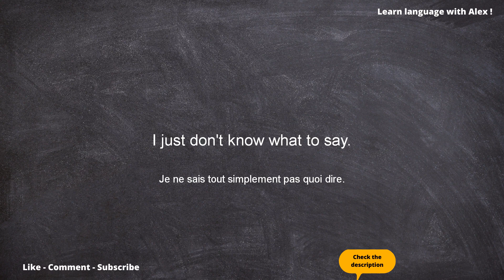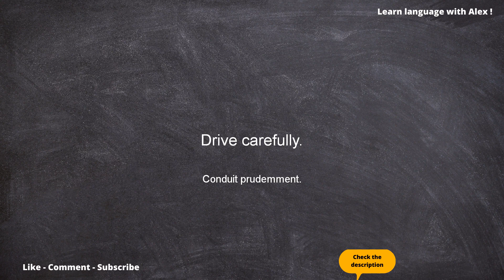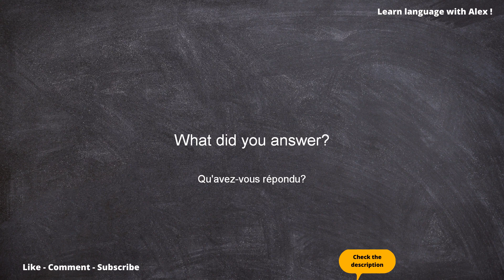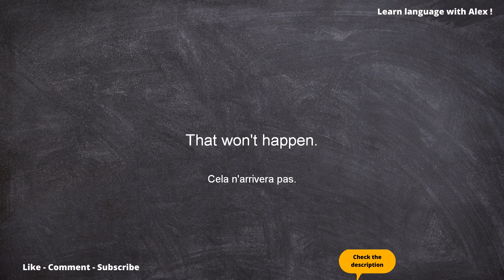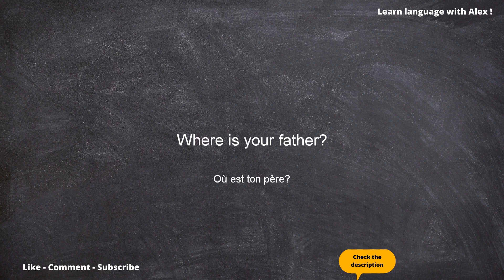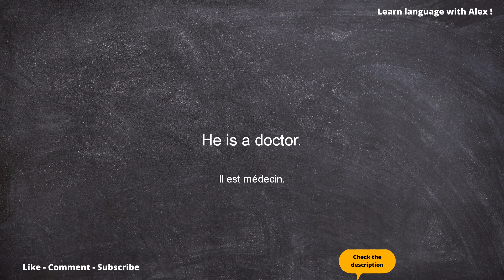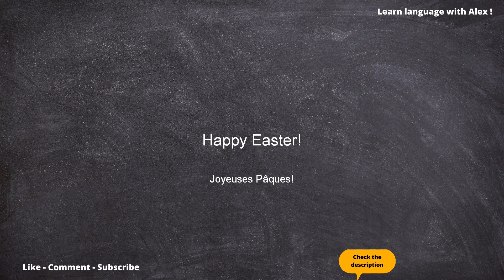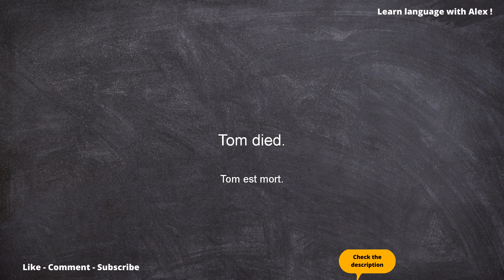Learn English Through French With Alex || Listen and Repeat 1-Hour Of English Conversation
Welcome to our latest English lesson! In this video, you'll have the opportunity to learn English through French with our teacher, Alex. We've prepared an hour of conversation for you to listen to and repeat, so you can practice your pronunciation and improve your speaking skills.

Throughout the video, you'll be able to listen to real English conversations and repeat what you hear with Alex. This is a great way to improve your listening comprehension and get comfortable with the rhythms and sounds of the English language.

So grab your headphones and get ready to learn English through French with Alex! This 1-hour lesson is perfect for those who want to improve their English skills and feel more confident speaking in real conversations.